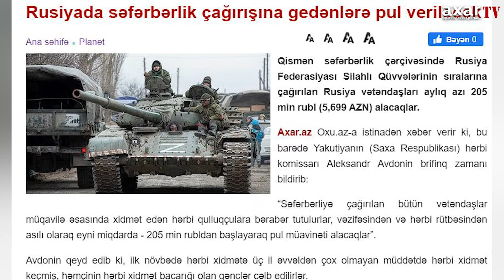RUSİYADA SƏFƏRBƏRLİK ÇAĞIRIŞINA GEDƏNLƏRƏ PUL VERİLƏCƏK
Qismən səfərbərlik çərçivəsində Rusiya Federasiyası Silahlı Qüvvələrinin sıralarına çağırılan Rusiya vətəndaşları aylıq azı 205 min rubl (5,699 AZN) alacaqlar.